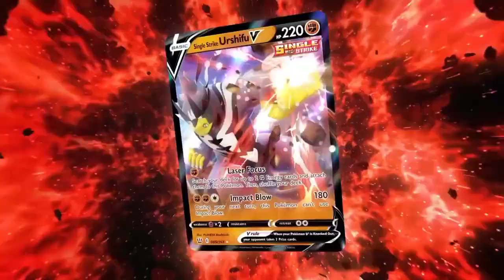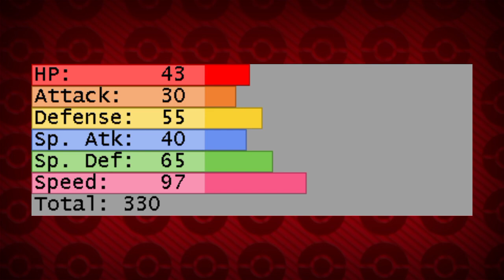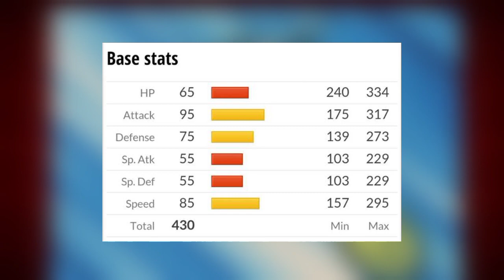Top 10 Rarest Pokémon You Should Not Catch | Useless Rare Pokémon | Hindi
⚡CREDIT
⚡Animator. SHOPRO
⚡Editor. Myself
⚡Category : Entertainment